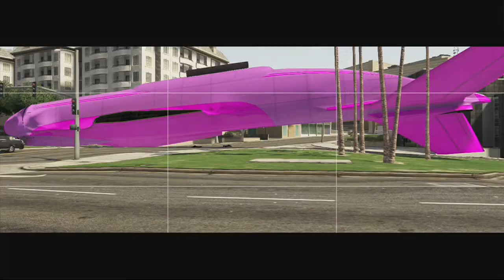GTA 5 ONLINE - *FREE* MODDED MONEY + RP LOBBY! [1.41/1.43] [PS4, XBOX ONE, PS3, XBOX 360, PC]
GTA 5 Online: "MODDED MONEY LOBBIES" After Patch 1.27, 1.28, 1.41, 1.43 (GTA 5 Money/DNS Lobbies 1.31/1.35) GTA V Money Lobbies 1.41 & 1.43 GTA 5 Mods! Free Money!

REQUIRED MUST FOLLOW STEPS TO GET INTO MODDED MONEY LOBBIES!! WILL BE CHECKING
STEPS TO JOIN THE LOBBY!

MUST DO ALL STEPS ( I CHECK! )

4. Comment Gamertag & Like so we can invite!